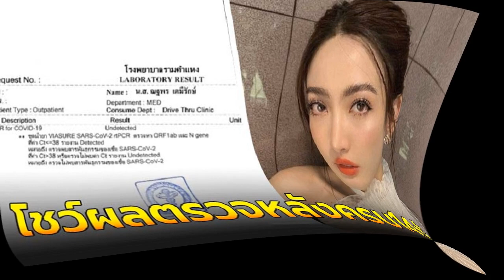เจวายพี ยืนยันแล้ว Got7 พ้นสังกัด เห็นพ้องไม่ต่อสัญญา